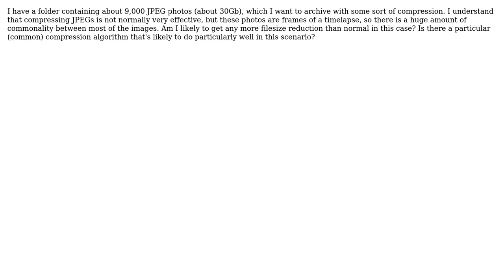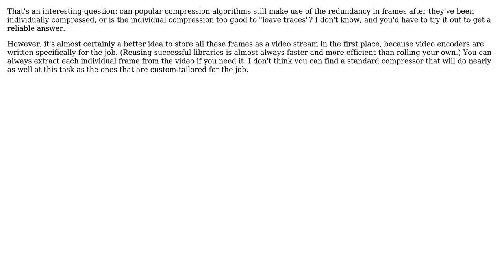Software Engineering: Best compression algorithm for timelapse photos (2 Solutions!!)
Software Engineering: Best compression algorithm for timelapse photos

With thanks & praise to God, and with thanks to the many people who have made this project possible! | Content (except music & images) licensed under CC BY-SA | Music | Images & others | With thanks to user Stephen user manlio user Kilian Foth and the Stack Exchange Network Trademarks are property of their respective owners. You are responsible for your own actions.